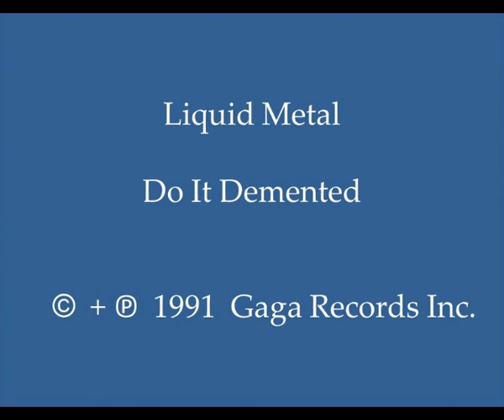Liquid Metal - Do It Demented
High quality synth-driven and acid-influenced 1991 fusion of U.S.A. techno and house music, with nice synth play, “bass drum” percussion, and sound effects.  This track can be found on U.S.A.-produced EP “Liquid Metal – Dynomite EP!!”   (Cat.# GAGA 003)

Country:  U.S.A.
Released:  1991
Genre:  Electronic/Electronica/EDM
Style:  U.S.A. Techno, House
Credits:  Omar Santana (Liquid Metal, Oh-Bonic); Produced by:  Oh-Bonic